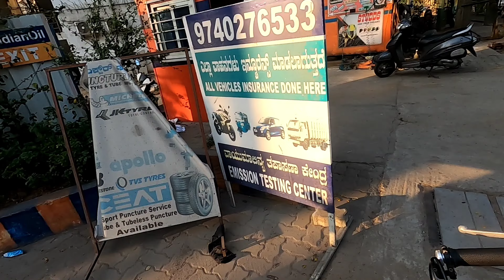Google Map ne diya dhoka😡|Permanently closed destination pe pahanchaya Google Map😭|Do not trust😡|NSA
Haanji bhaiyo jaha pe honge bilkul badhia se honge bilkul mauj mei honge tumhare bhai tarah. Main hu tumhara bhai Ankit once again welcome back to my YouTube channel jiska naam hai [NSA] Agar mere channel ko abhi tak subscribe nai kiye ho to channel ko karo subscribe, video ko karo like, aur jitna ho sakhe faila do.

camera cover